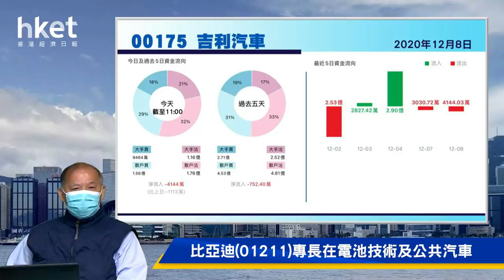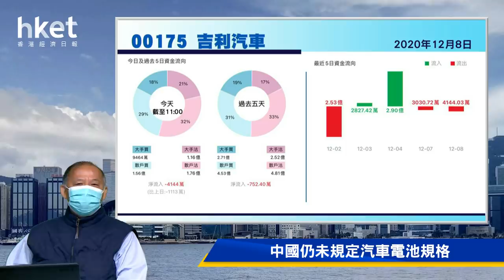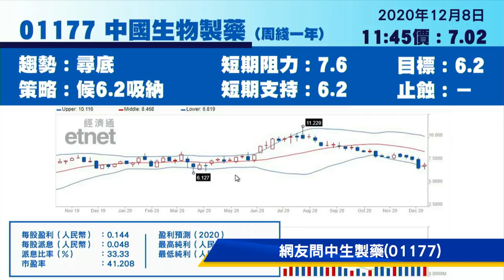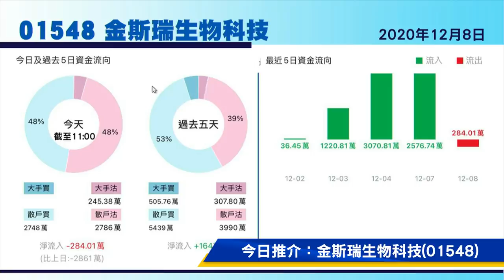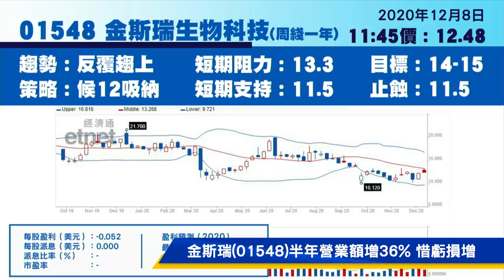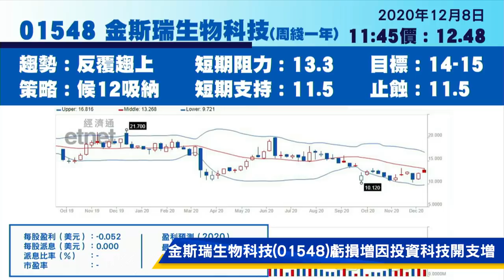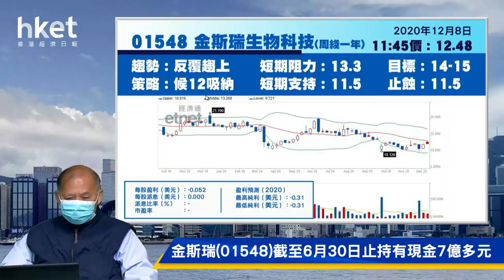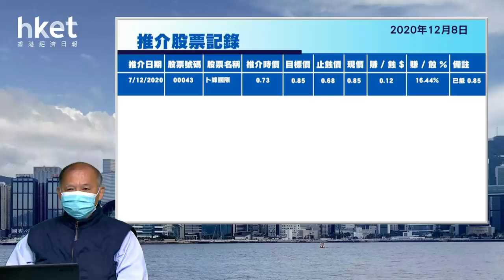美國制裁 | 吉利、比亞迪、兗州煤業、中生製藥、國壽及金斯瑞最新部署（2020年12月8日）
【香港經濟日報】今日焦點股有吉利汽車（00175）、比亞迪股份（01211）、兗州煤業（01171）、中國生物製藥（01177）、中國人壽（02628）及金斯瑞生物科技（01548），詳情請待《香港經濟日報》專欄作者石鏡泉為你分析。……（更多內容：